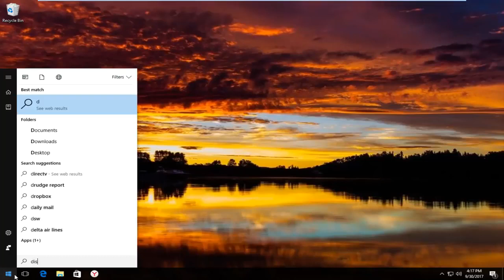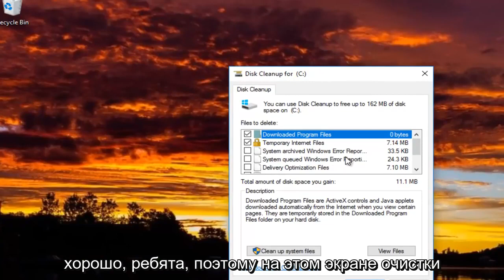Произошла ошибка при обновлении игры Steam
Steam не устанавливает Windows 11/10/8/7

Это руководство применимо к компьютерам, ноутбукам, настольным ПК и планшетам под управлением операционных систем Windows 11, Windows 10, Windows 8 / 8.1, Windows 7. Работает для всех основных производителей компьютеров (Dell, HP, Acer, Asus, Toshiba, Lenovo, Samsung).